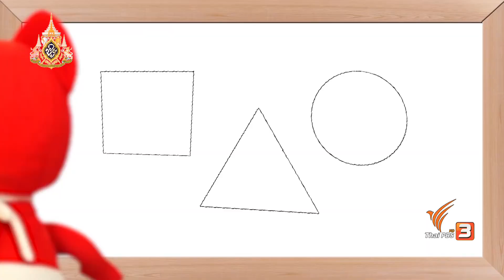หัดวาดรูป ตอนที่ 1 : TataTitiToto ไดโนจอมป่วน (20 เม.ย.62)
ศิลปะช่วยส่งเสริมความคิดสร้างสรรค์ ตาต้าตีตี้โตโต้จึงชวนน้อง ๆ มาหัดวาดรูปโดยเริ่มจากรูปทรงง่าย ๆ

ติดตามชมรายการ TataTitiToto ไดโนจอมป่วน วันเสาร์ที่ 20 เมษายน 2562 เวลา 06.20 น. ทางไทยพีบีเอส หรือรับชมทีวีออนไลน์ทาง